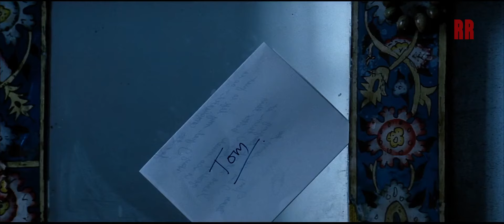Spy Game 2001 Brad Pitt Robert Redford Tony Scott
A tribute to my favorite spy movie. Tony Scott was really an exceptional Director. Through his movies he is still living among us. I do not hold any rights of it nor do I claim it. I like movies. It's my life, it's all I know since a decade. It includes a song
ZAYN - Dusk Till Dawn ft. Sia